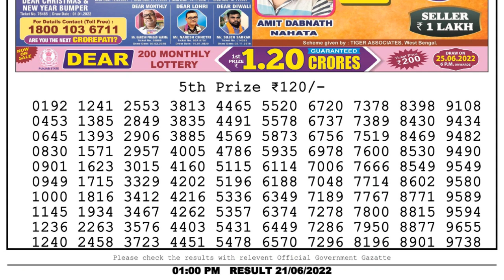Nagaland Lottery Sambad Live 1pm 21.06.22